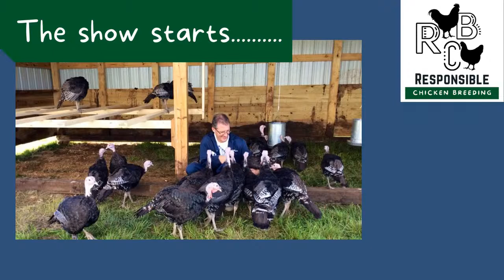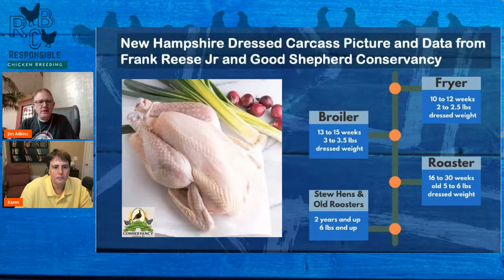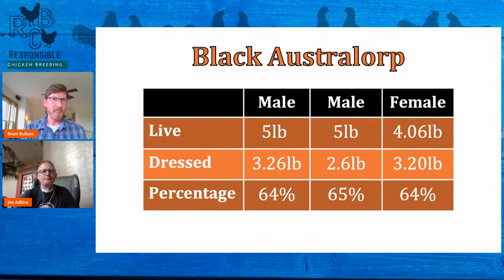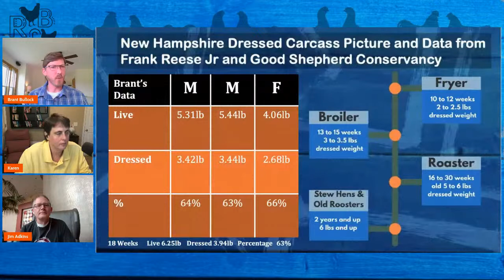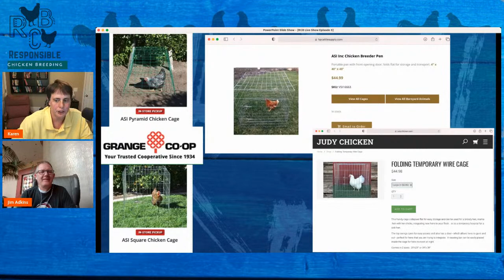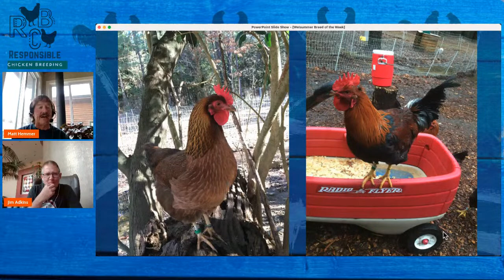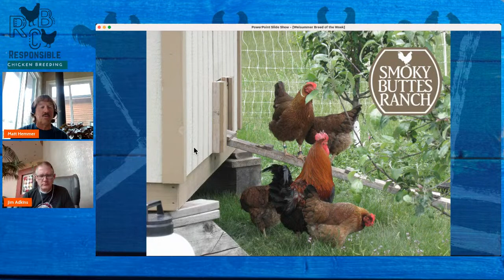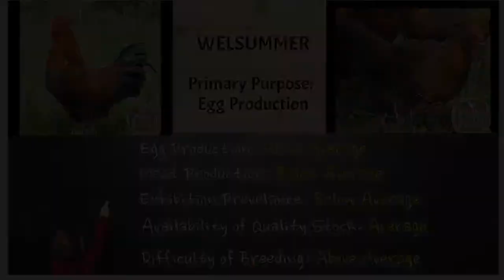Responsible Chicken Breeding - Episode 5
This week we bring on Brant Bullock to answer a Mailbag question and Matt Hemmer returns to present the Welsummer as our Breed of the Week!